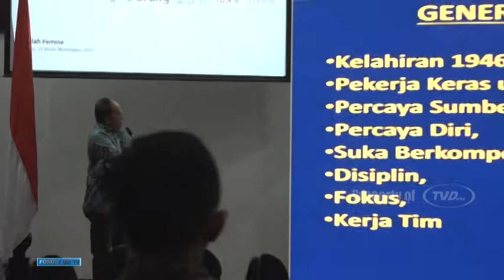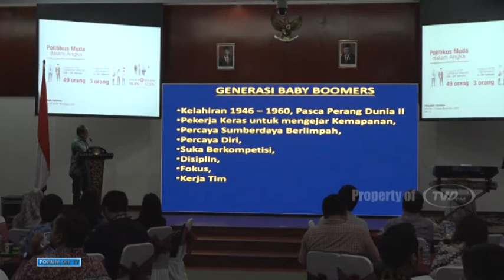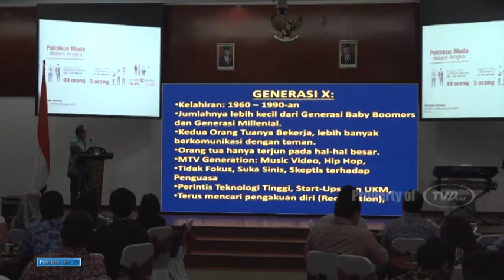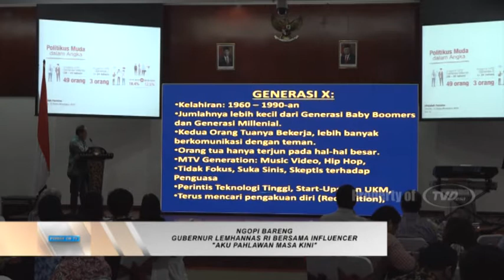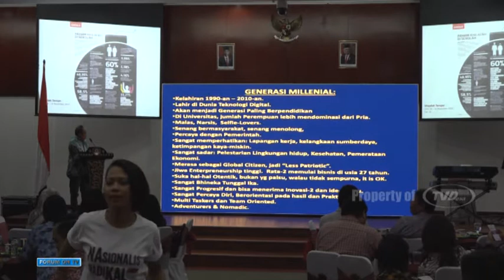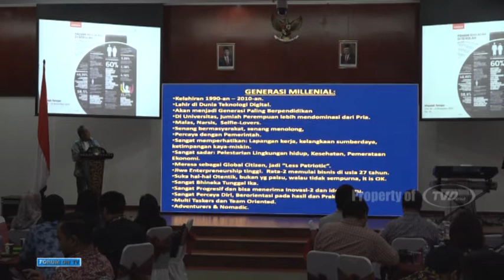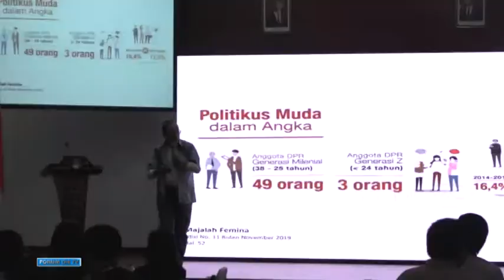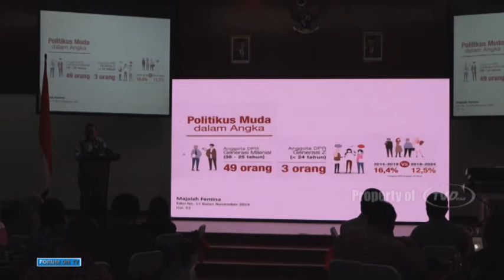Ngopi Bareng LEMHANNAS 2/4 | Forum On TV Desa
Lemhannas RI kembali mengadakan Ngopi Bareng Influencer bertempat di Ruang Konstitusi, Kamis (21/11). Mengangkat tema “Aku Pahlawan Masa Kini”, pertemuan ini dimaksudkan untuk menjalin silaturahmi sekaligus merangkul para tokoh influencer untuk berdiskusi bersama dalam menyamakan persepsi dan sinergi antara Lemhannas RI dan influencer. Acara ini juga bertujuan untuk meningkatkan semangat kepahlawanan masyarakat khususnya generasi milenial agar dapat bersama turut andil menjaga keutuhan NKRI. Ngopi Bareng kali ini dimoderatori oleh Iman Brotoseno dan Netty Rusiningsih.

“Saat ini masyarakat Indonesia tengah berada di beberapa masa transisi sekaligus,” jelas Gubernur Lemhannas RI Letjen TNI (Purn) Agus Widjojo. Beberapa di antaranya adalah transisi politik, transisi budaya, dan transisi generasi. Transisi politik saat ini bertransisi dari politik otoritarian menjadi demokrasi. Hal tersebut kemudian menuntut adanya transisi budaya dari tradisional yang bersifat paternalistik menuju budaya yang lebih demokratis, egaliter, yang merupakan persyaratan bagi demokrasi. Terakhir adalah transisi generasi. “Sadar atau tidak dan mau atau tidak mau, Indonesia sedang berada pada masa transisi generasi,” lanjut Agus.

Kemudian Agus menjelaskan mengenai Generasi Baby Boomers. Generasi baby boomers, lanjut Agus,adalah generasi yang mengalami zaman baru karena dunia baru saja keluar dari konflik. Generasi tersebut juga baru mengalami era modernisasi sehingga biasanya berpikir terstruktur dan idealis. Generasi yang lahir pada jangka waktu tahun 1946 sampai tahun 1964 ini pada umumnya dapat mencapai posisi sesuai dengan harapannya. Selanjutnya Agus menjelaskan mengenai Generasi X yakni yang lahir pada tahun 1965 sampai tahun 1979. Menurut Agus generasi X jumlahnya terbatas dan terjepit di antara Baby Boomers dan Milenial. Generasi X juga saling berpengaruh langsung dengan Baby Boomers. Sedangkan generasi Millenial adalah generasi yang memiliki sifat serba terbuka dan tidak fokus.

Selanjutnya Agus menjabarkan tantangan yang akan dihadapi di masa depan, antara lain sistem politik dan model ekonomi masa lampau yang bukan merupakan jawaban masa depan, fenomena populisme dan nasionalisme, peran dan bentuk negara semakin kecil, serta keadaan dan kepentingan akan menentukan kebijakan yang diambil